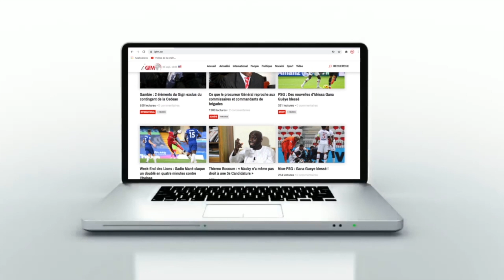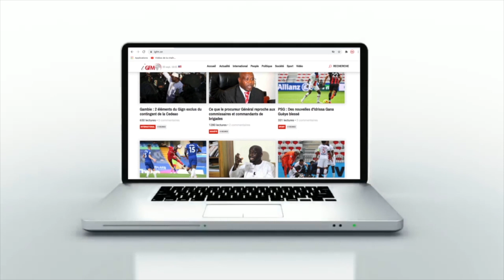Lenteurs dans le dossier Sonko Adji Sarr : Le président de l'Ums explique...